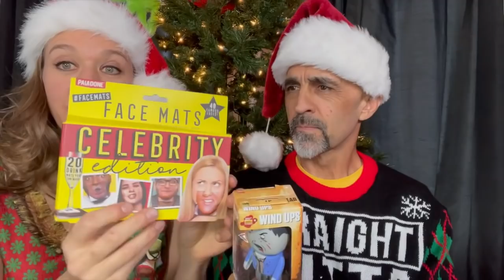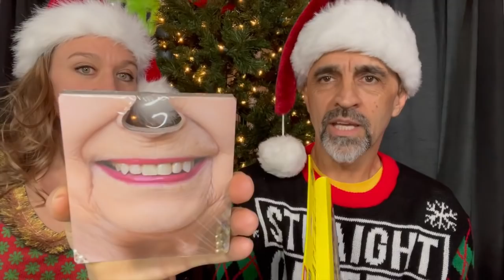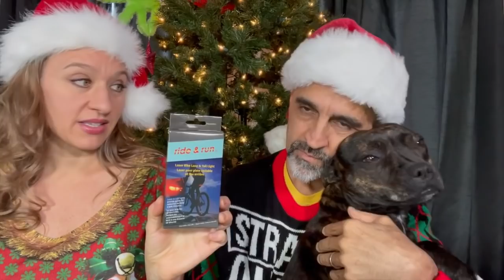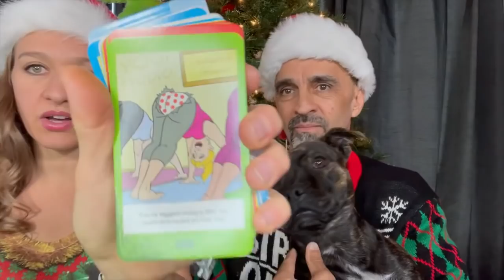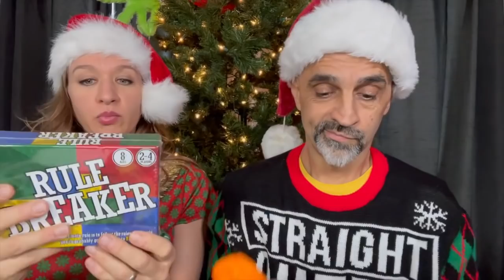What's in our Mystery Bag from Deal of Day?